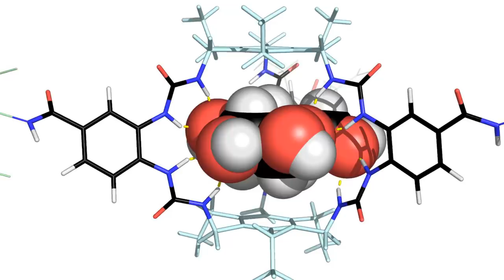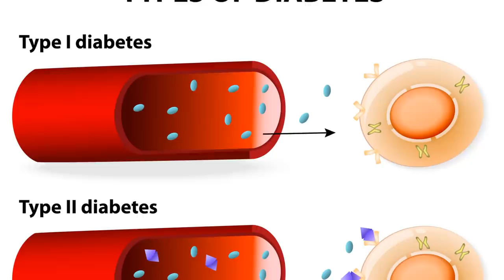මෙන්න දියවැඩියාව සුව කර ගන්න පුළුවන් අදහගන්න බැරි ස්වභාවික ක්‍රම 6ක්